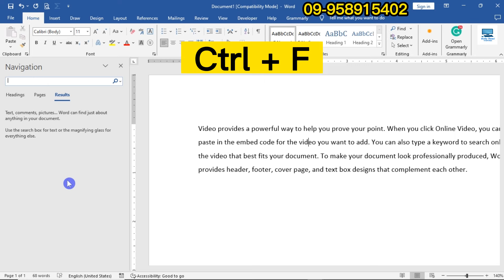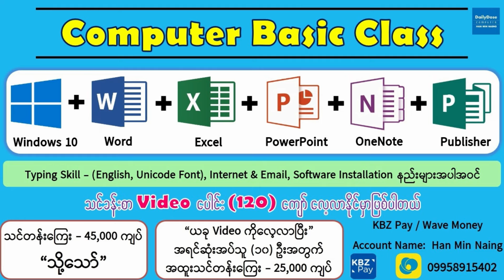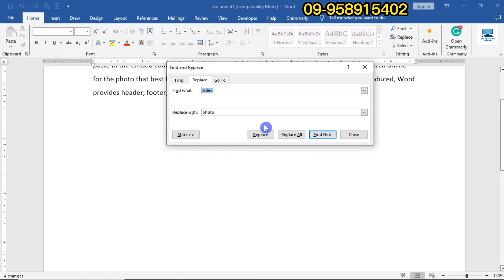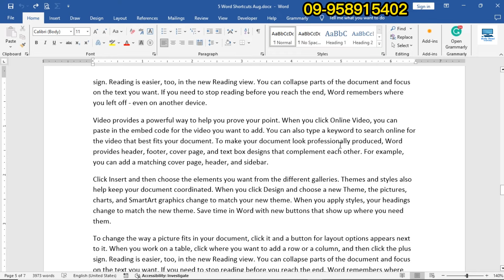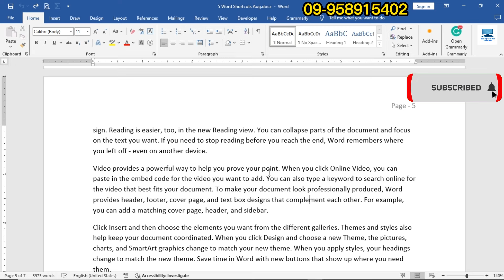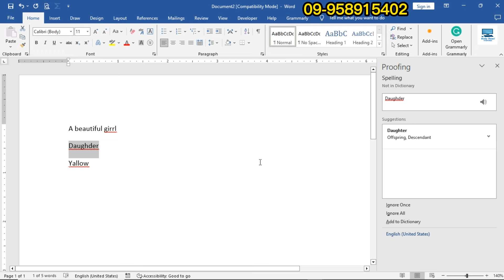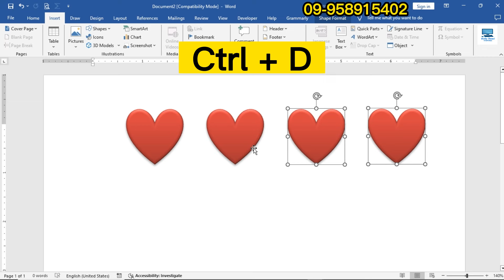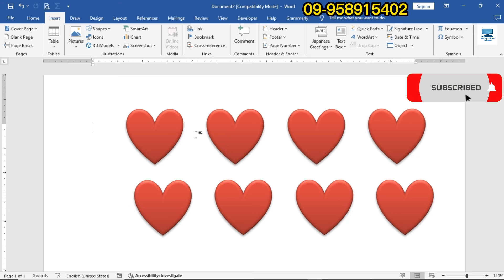အလုပ်လုပ်ရာမှာ အလွန်အသုံးဝင်တဲ့ Microsoft Word Shortcuts (၅) ခု | 5 Best Microsoft Word Shortcuts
✅ Excel Special Class (Basic + Advanced)
❣ အထူးသင်တန်းကြေး - 20,000 ကျပ်

✅Computer Basic Course (Special Class)
❣ အထူးသင်တန်းကြေး - 25,000 ကျပ်

✅ သင်တန်းနှစ်ခုပေါင်း 45,000 ကျပ်

✅ သင်တန်းတစ်ခုချင်းလည်း အပ်နိုင်ပါတယ် ❤

Account Name - Han Min Naing
KBZpay / Wave Pay / CB Pay
ငွေလွှဲပြီးပါက Screenshot လေးပို့ပေးပါ သင်တန်း Group Link လေးချ​ပေးသွားပါ့မယ်ခင်ဗျာ ❤

သင်တန်းအပ်ရန် - m.me/dailydosecomputerbyhmn

🔰 လုပ်ငန်းခွင်ဝင်ဖို့အတွက် Excel ကို အခြေခံမှ စပြီး အဆင့်မြင့်အထိ ကျွမ်းကျင်စွာ တတ်မြောက်ချင်သူများအတွက် Special Excel (Basic + Advanced) Online Class ❣

🔰 Computer ကို အခြေခံမှ စနစ်တကျ ကျွမ်းကျင်ပိုင်နိုင်စွာ အသုံးပြုတတ်လိုသူများအတွက် Computer Basic Online Class ❤

အလုပ်လုပ်ရာမှာ အလွန်အသုံးဝင်တဲ့ Microsoft Word Shortcuts (၅) ခု | 5 Best Microsoft Word Shortcuts ကို အရိုးရှင်း၊ အလွယ်ကူဆုံးသင်ကြားမှုပုံစံဖြင့် သင်ကြားပေးထားပါတယ်ခင်ဗျာ။ လက််တွေ့လေ့ကျင့်ပြီး အကျိုးကျေးဇူးများစွာ ရရှိဖို့မျှော်လင့်ပါတယ်ခင်ဗျာ။

အဆင်ပြေကြပါစေခင်ဗျာ။